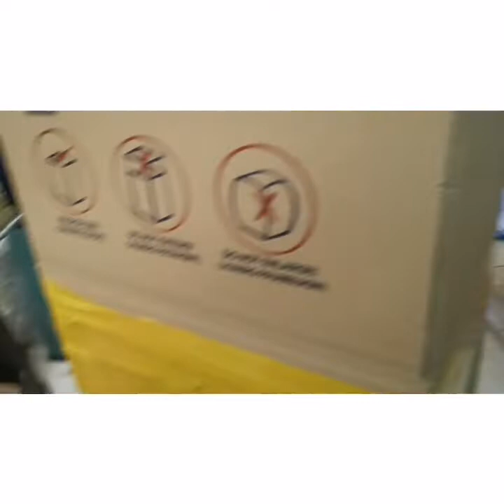Paano mag pa packege ang mga ofw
From binibining marikit ng Medina